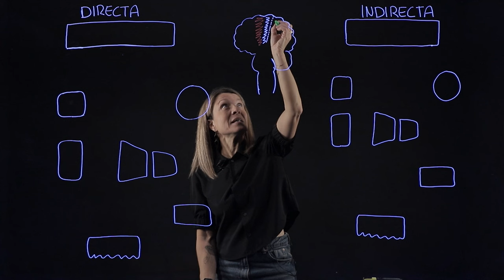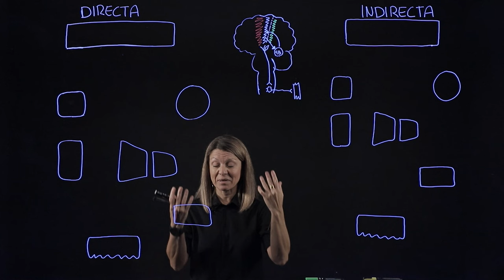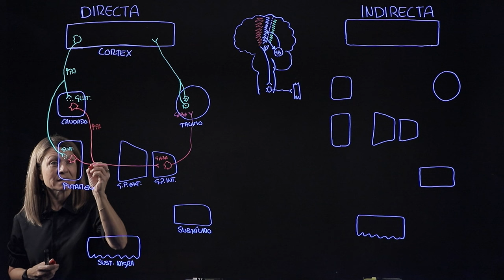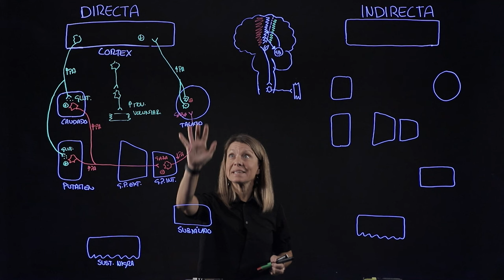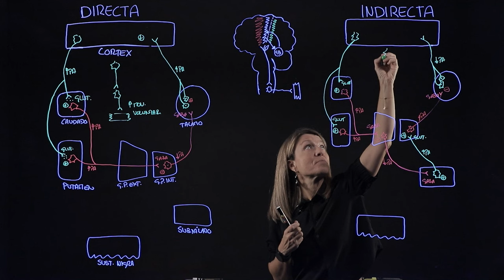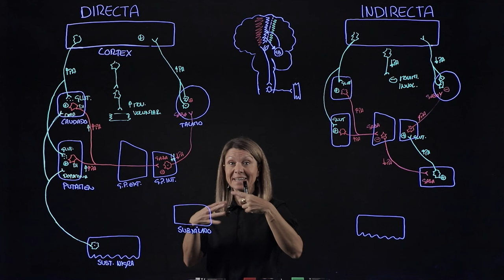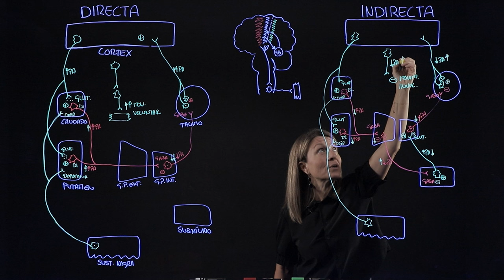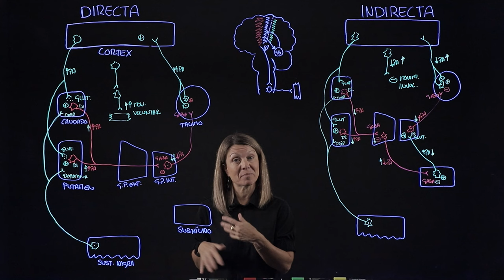Funcionamiento de los ganglios basales en el control del movimiento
Vías neuronales que forman la vía directa y la vía indirecta, así como la modulación por las neuronas dopaminérgicas de las Sustancia Nigra. Este vídeo es fundamental si quieres comprender patologías como el Parkinson o la Corea de Huntington.